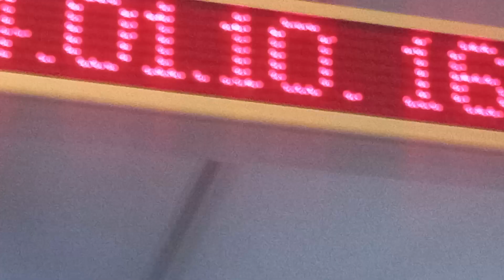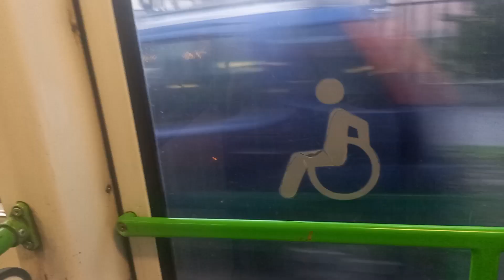Ikarus 412.81 - 711